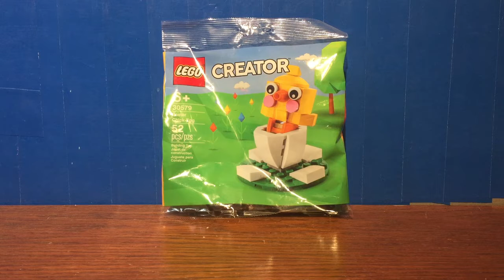lego creator 30579 easter chick egg polybag set review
in this video i take a look at what say might be the worst Easter promo currently released!